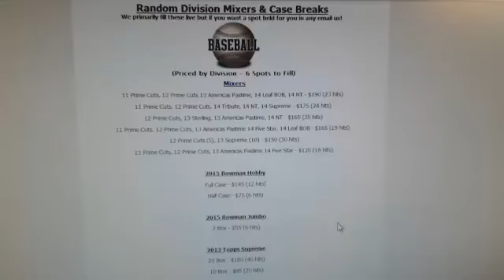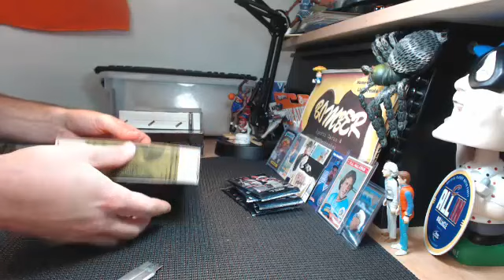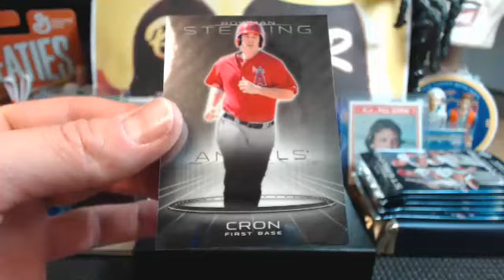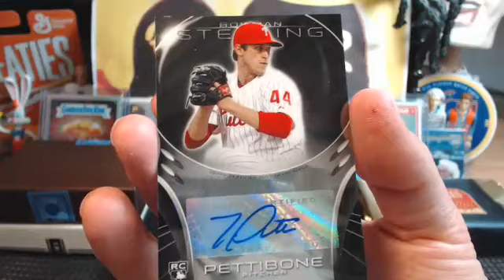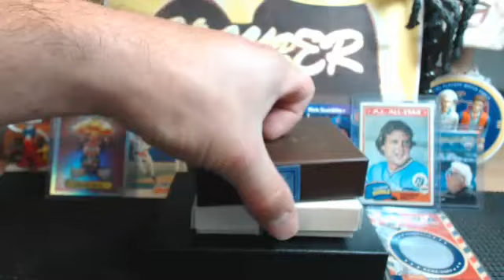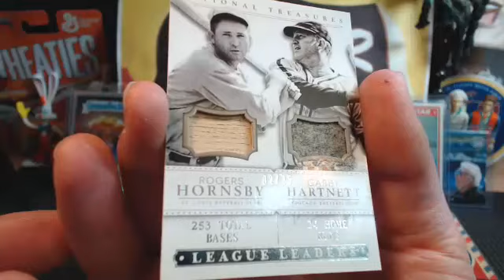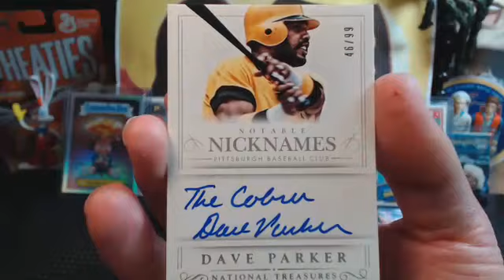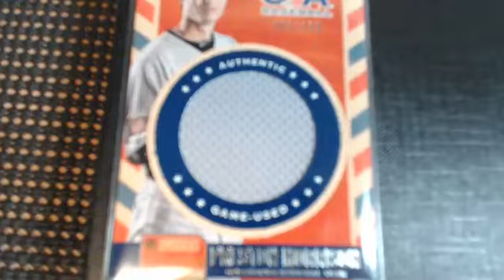4 Box Random Div BB Mixer 5.14.15